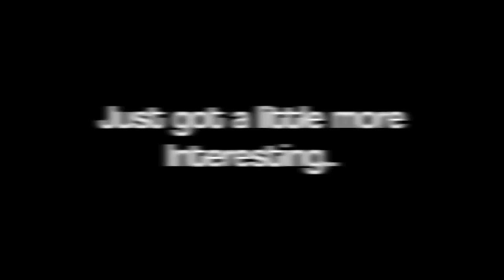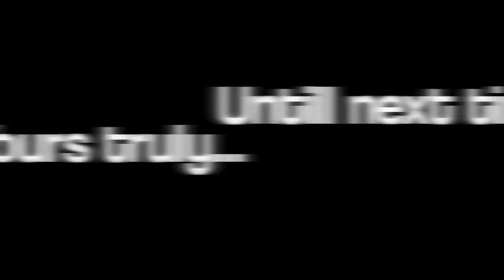The AIESEC Mumbai Experience, Episode 1.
Daniel Rose Aka John Cena
Saloni Dixit
Tejaswi Shetty
Sarakshi Rai
Srijana Chandrashekhar

Director/Camera Man/Editor- Ishaan Jaiswal